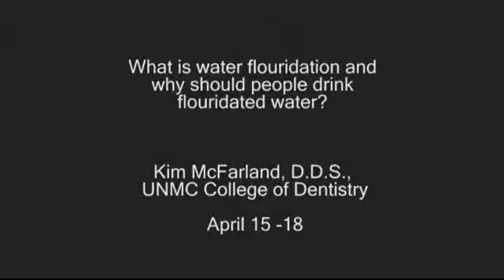Ask UNMC: Water Flouridation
What is water flouridation and why should people drink flouridated water?

Kim McFarland, D.D.S.,
UNMC College of Dentistry